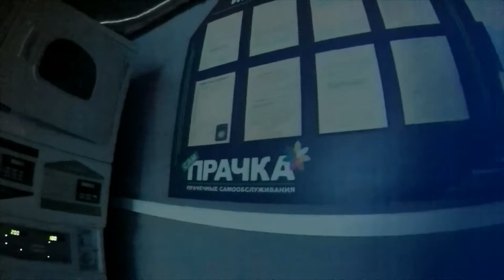Прачечная по типу европейской в Калининграде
Единственное отличие, что стиралки стоят в закрытом помещении , а не на улице , как во Франции , например . И надо покупать жетоны, а не платить напрямую деньгами.